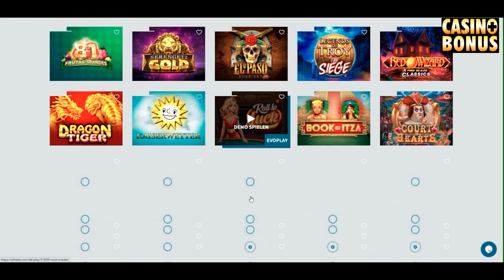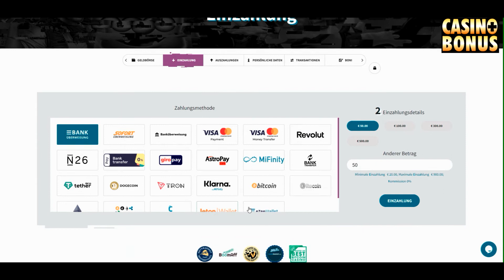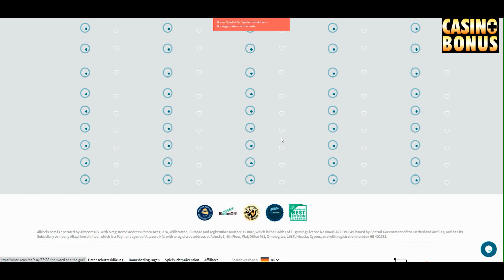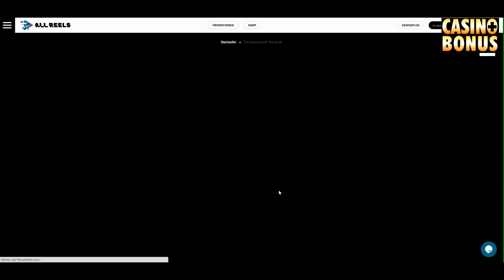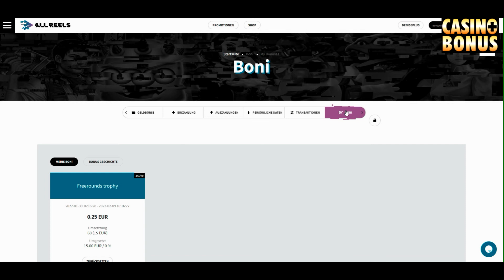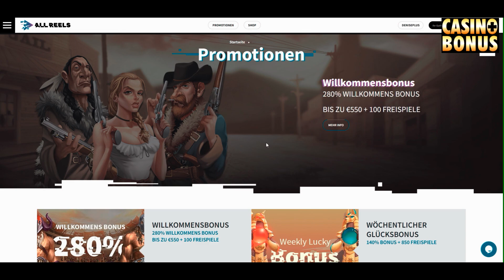Casino Test - Allreels Casino Top mit Bitcoin und Freispielen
Weitere Infos zum Allreels Casino Bonus und den gratis Freispielen inklusive den Bonuscode finden Sie

+ 25 Freispiele ohne Einzahlung
–/+ 180 % Bonus bis zu 50 € mit einem Umsatz von 35x Einzahlung und Bonus
+ sehr gute viele Software Anbieter, Konzentration auf Slotspiele
–/+ gute weitere gratis Bonusangebote (nur 6 Angebote pro Monat erlaubt)
+ schnelle Auszahlung nach 24 h Stunden Wartezeit – zwingend abgeschlossene KYC vorausgesetzt
–/+ Lizenz Curacao
+ ausgeglichen ist die Einzahlung ab 20 € und mögliche Auszahlung ab 20 €
– Auszahlungslimit zu niedrig: 400 € pro Tag und 10000 € pro Monat